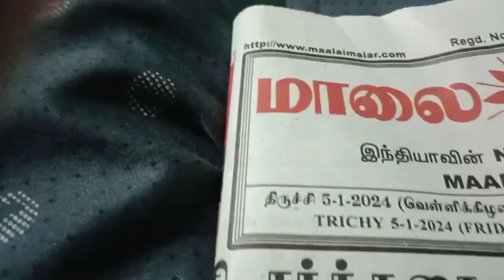BHARAT SEVAK SAMAJ - CENTRAL BSS SERVICES - FREE TUTION PROGRAMME